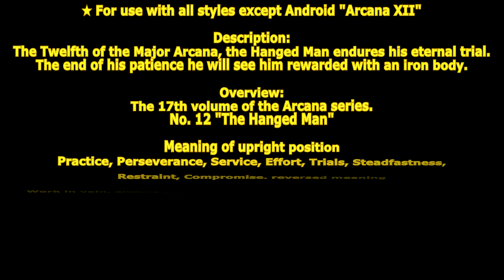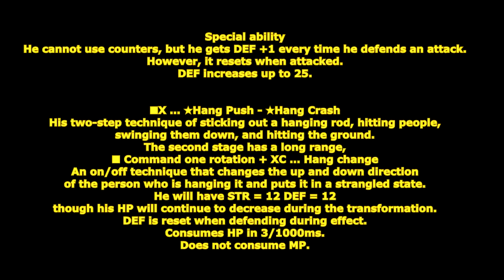[ GetampedX ] Acc Review - Arcana XII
★ For use with all styles except Android "Arcana XII"

Description:
The Twelfth of the Major Arcana, the Hanged Man endures his eternal trial.
The end of his patience will see him rewarded with an iron body.

概要：
アルカナシリーズ第 17 弾。
第 12 番「吊された男」

正位置の意味
修行、忍耐、奉仕、努力、試練、着実、抑制、妥協。
逆位置の意味
徒労、痩せ我慢、投げやり、自暴自棄、欲望に負ける。

吊るされた男の見た目は1番目のキャラクタースロットのスキンになります。
※プレビュー画面とスキンが適用されていない場合は自身と同じ見た目になります。

特殊能力
カウンターを使用できませんが、攻撃を防御するたびに DEF+1 されます。
しかし攻撃を受けるとリセットされます。
DEFは最大25 まで増加します。
★マークが付いた技はDEFによって威力が増減します。

解説：
カウンターをすることができないが攻撃を防御するたびに DEF が 1 ポイント増加するぞ！
最大 25 まで増加するが被弾するとポイントはリセットされてしまうぞ！
★マークが付いた技はDEFによって威力が増減する効果があるぞ！
「ハングチェンジ」は吊るされた男の向きを変え首吊り状態になりHPが減り続けるがSTRとDEFが12に固定されるぞ！

パラメータ：TEC+1 DEF-1　アイテム使用不可

変化する技：

■C … ローキック - ★ハングスイング
蹴りから吊り棒で薙ぎ払う 2 段技。

■X … ★ハングプッシュ - ★ハングクラッシュ
吊り棒を突き出して人をぶつけて振り下ろして地面を叩きつける 2 段技。
2段目は射程が長いですが近距離に判定がありません。

■D+C … ロッドノック
棒の柄をぶつけて仰け反らせる技。

■D+X … ★ハングアッパー
吊り棒を振り上げて人で打ち上げる技。
射程が長いですが近距離は弱めの判定しかありません。
※韓国のみ近距離も打ち上げます。

■V+X … ロッドスイング
空中かせ棒を振り下ろし殴る技。

■Z+C … ★ハングショット
吊るされた人を殴り飛ばす技。
発生が早く射程が長いです。

■Z+X … ハングポップ
吊り棒を地面に突き立てターゲットした相手の足元から吊り棒を出現させ拘束する技。
拘束中の相手は持続的にダメージを受けつつハイパーアーマーで攻撃することができます。
拘束中に受けるダメージは固定で 2 になります。
10 秒経過するか移動キーを 15 回ガチャガチャすると解除されます。
NPCに対してはすぐ解除されます。

■D+XC … ハングホールド
吊り棒を振りぶつけた相手を約 10秒間 拘束して棒に吊るす技。
拘束中相手はHP を 1/1000ms で消費します。
拘束中はハイパーアーマーが付きます。
拘束中にダメージを受けた場合
本来のダメージのを 100% を拘束された相手が受けます。
効果が切れると相手は吊り棒先から倒れますが落下した場合復活します。
また自分が空中にいる間は着地するまで保留されます。
また自分が落下死した場合は相手は死なずに「復活位置」に即座に吐き出されます。
特例としてタッグマッチで交代を行った際も「復活位置」に即座に吐き出されます。
NPC に対しては効果がほとんどありません。
使用中はZ+C、Z+XC、D+XC、V+XCは使用できません。

■V+XC … ★ハングウインドミル
吊り棒を地面に突き立て怯ませた相手を吊るされた人を回してぶつける技。

■Z+XC … ★アルカナ XII
吊り棒を振り前方に吊るされた人を飛ばす技。
ヒットすると相手を吊り棒に吊るし振り回して地面に叩きつけます。

■コマンド一回転+XC … ハングチェンジ
吊るしている人の上下の向きを変えて首絞め状態になるon/off技。
変化中はHP が減り続けるが STR=12 DEF=12 になります。
効果中防御時DEFはリセットされます。
HP を 3/1000ms で消費します。